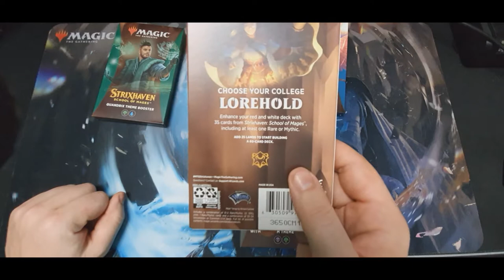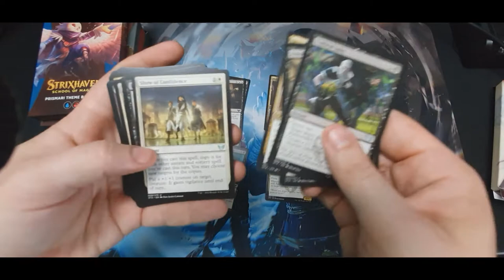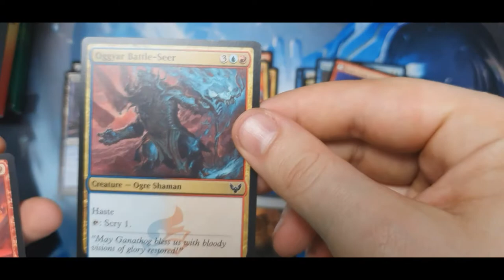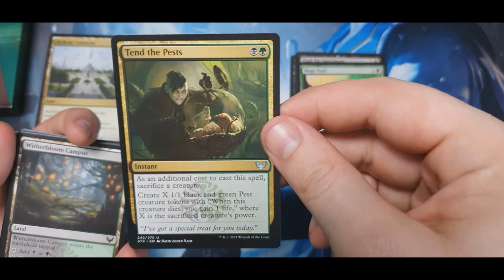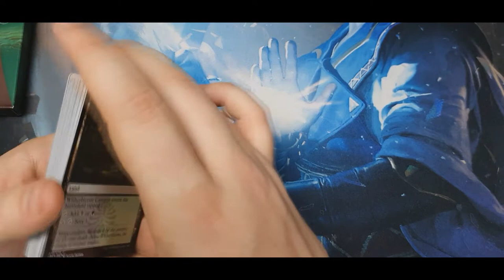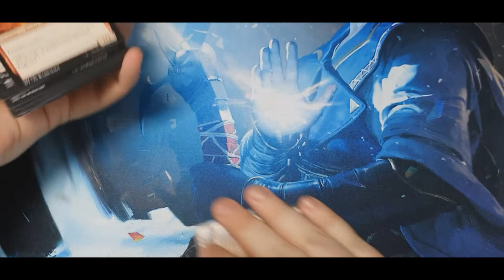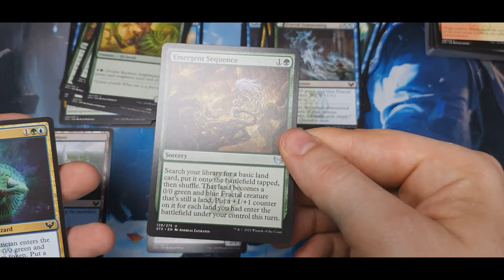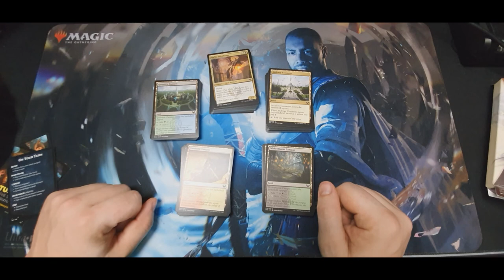UNBOXING: Booster à Thème MTG STRIXHAVEN; KESAKO?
Vous connaissez les boosters de draft, les boosters d'extension, mais les booster à theme c'est quoi? Comment? Combien? Où? Pourquoi? Pour qui?
Et bien je vous invite à vous poser et à regarder cette vidéo afin de déballer ensemble l'ensemble des boosters à theme concernant l'extension MTG Strixhaven.